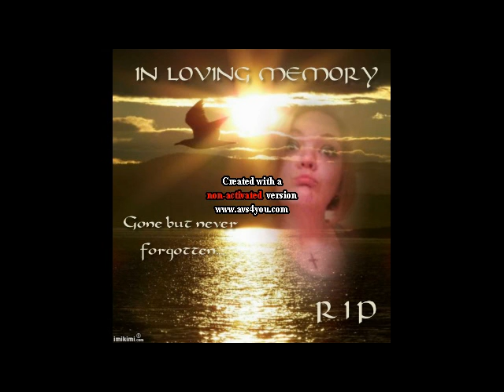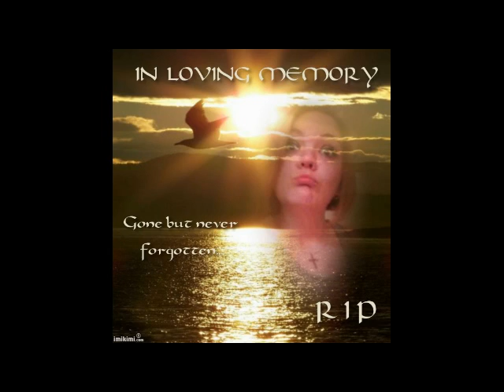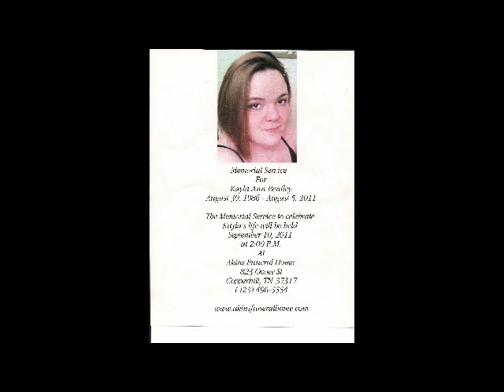In loving Memory Of Kayal Ann Bentley